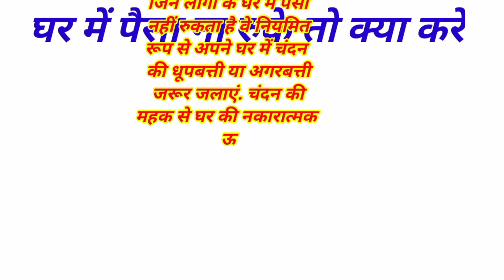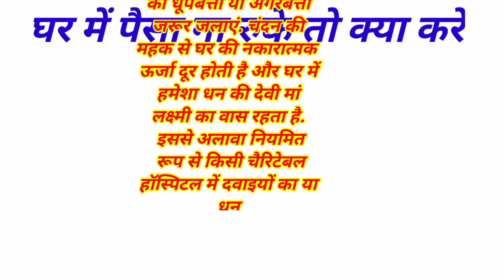आपके पास भी पैसा नहीं रुकता |पैसा आता है रुकता नहीं करे ये उपाय |MAGIC GROUND